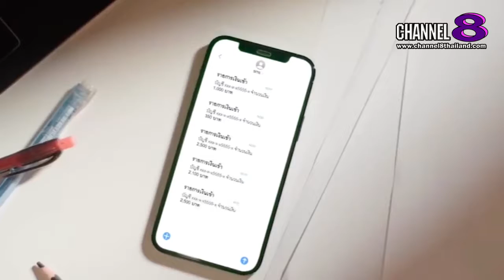Channel8Thailand : เจาะข่าวซี๊ดส์ : MEMERGE Corporation ทุ่มงบกว่า 35 ล้าน!!!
MEMERGE Corporation ทุ่มงบกว่า 35 ล้าน!!!                                  เปิดเครื่องมือการสร้างตัวตนบนโลกออนไลน์สำเร็จรูป เพิ่มรายได้กับธุรกิจออนไลน์ 100%    ภายใต้คอนเซ็ปท์ “wind beneath your wings”

MEMERGE Corporation จับเทรนด์การตลาดออนไลน์ทุ่มงบกว่า 35 ล้านบาท พัฒนาเครื่องมือออนไลน์ครบวงจร ตอบโจทย์ความต้องการในการสร้างตัวตนในโลกโซเชียลให้กับผู้คน และการขยายธุรกิจเพื่อเพิ่มฐานลูกค้าในโลกออนไลน์ให้กับธุรกิจ SME ทั่วประเทศ ภายใต้แนวคิด MEMERGE Wind beneath your wings เราคือลมใต้ปีกของทุกสิ่งที่คุณทำ ลุยจับมือกับพันธมิตรกลุ่มเทคโนโลยี การเงิน และความบันเทิง หวังสนับสนุนและพัฒนาระบบธุรกิจแบบครบวงจรเพื่อให้คนไทยก้าวสู่ธุรกิจโลกออนไลน์ แบบครบวงจรอย่างมืออาชีพ

4 Ku-band @ 54 MHz
24 Ku-band @ 27 MHz

Downlink Information:
NAT TV 1 and 2
Transponder: 22
Frequency: 12090
Symbol Rate: 20000
FEC: 3/4

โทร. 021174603